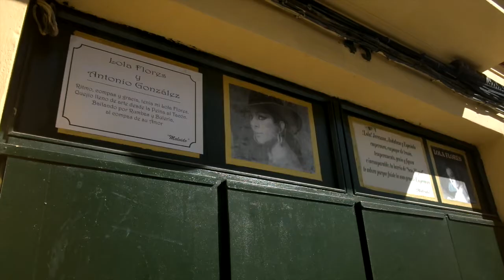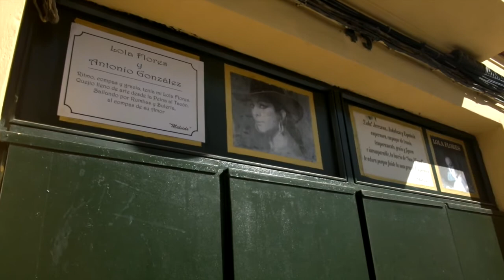San Miguel quiere un Palacio para Lola Flores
Los vecinos del señero barrio recogen firmas para que el Museo de La Faraona se instale en el Palacio de Villapanés, en vez de en la Nave del Aceite, en San Mateo.